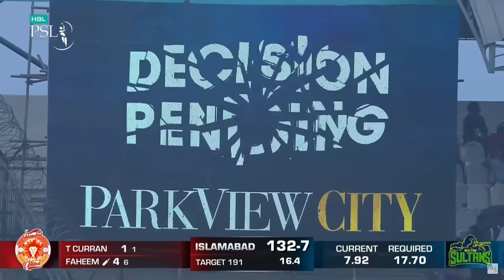Best Catches of HBL PSL 8 | MI2A